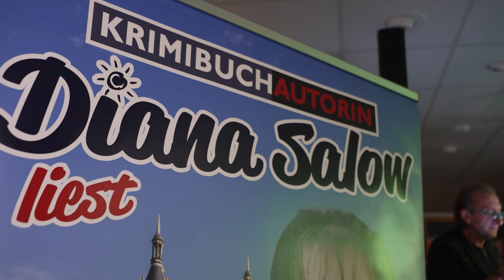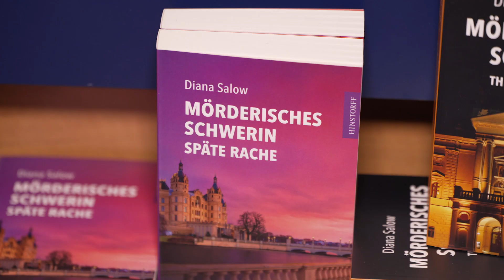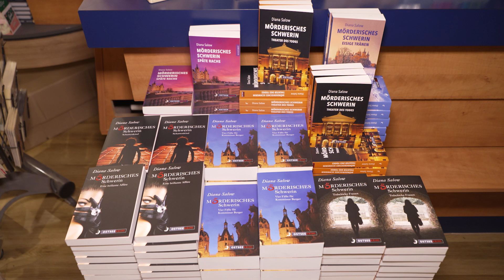Spannende Krimi-Lesung von Diana Salow bei Thalia im Schlosspark-Center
Am 21. September fand eine Krimi-Lesung der Autorin Diana Salow in der Thalia Filiale im Schlosspark-Center Schwerin statt. Passend zum Thema Welterbe-Stadt las sie “Theater des Todes” aus dem Jahr 2021. Thematisch begleitet wurde die Autorin von der Band “Sweet Vanilla”. Es ist das achte Buch der Reihe. Im Mittelpunkt steht Kommissar Berger, der geschickt und mit viel Mut die Fälle löst.